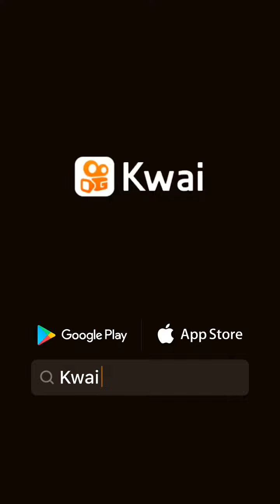Use Nosso código no Kwai mande um Plinte para 62 993949442 Ganhe Jogo de Buzios ( Kwai296108836 )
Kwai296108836